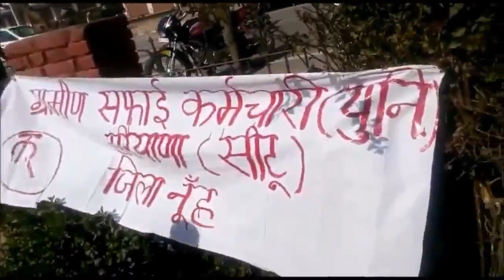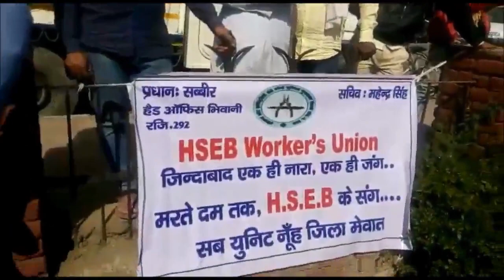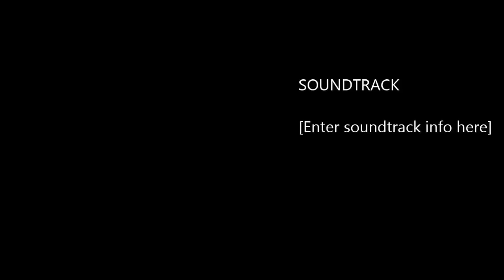आंगनवाड़ी कर्मचारीयों का जिला नूँह में जेल भरो आँदोलन.....रैली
आंगनवाड़ी कर्मचारीयों का जिला नूँह में जेल भरो आँदोलन. रैली haryana india rajasthan madhyapardesh india mewati